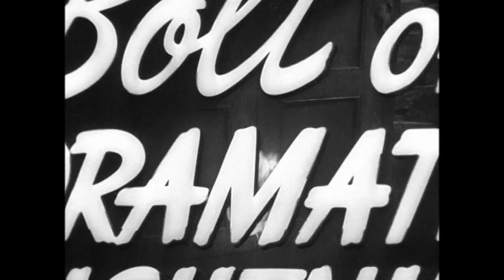Trailer | Keeper of the Flame | Warner Archive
Keeper of the Flame (1942)

American icon Robert Forrest is dead. As the nation mourns, reporters converge on his hometown. Among them is a journalist who discovers that Forrest's widow could have saved her husband. Did she prevent a fate beyond the country's worst imaginings? After Woman of the Year, Spencer Tracy and Katharine Hepburn next teamed in this suspenseful tale of wartime topicality about Fascist wolves in sheep's clothing that in many ways - including music, camerawork and Xanadu-like settings - is startlingly similar to Citizen Kane. George Cukor (later to helm the duo's comedies Adam's Rib and Pat and Mike) directs. Screenwriter Donald Ogden Stewart (The Philadelphia Story) called this "the picture I'm proudest of having been connected with - in terms of saying the most about Fascism that it is possible to say in Hollywood."

Directed By George Cukor
Starring Spencer Tracy, Katharine Hepburn, Richard Whorf